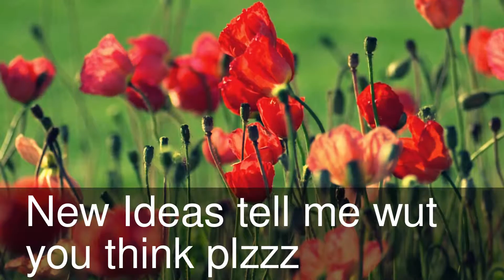New Idea's for a New story!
1st Idea
Hello I'm Miley Cyrus and I'm going to tell u about the day I saw my mother die in front of me... And my father was the killer
What happens when the troubled teen meets the Jerk
Will they fall in love, Hate each other or just just not care,
When will the truth and feelings come out this is wut u call
"Dried Tears"
2nd
When the heart is shattered into more than a million peices and there is only 1 person 2 blame. All u can do is hate/Love them. That's Wut I have been doing. My name is Selena Gomez and this is "The Untold Story"
3rd
My Boyfriend and family have been missing for 3 weeks, I'm pretty sure I know who took them. But No One will believe me. So wut do I do. I cry myself 2 sleep, and if that doesn't work. I cut myself. I'm sick of the lies the mystery and I'm sick of my new "Family" So I finally decided 2 runaway and Never look back. Who's gonna miss Demi Lovato the one who cried wolf
"Inside my Soul"
Oh which one do u like?